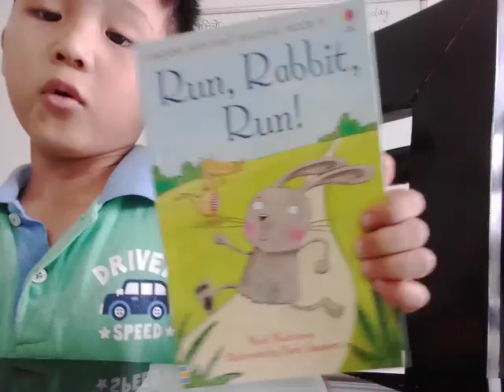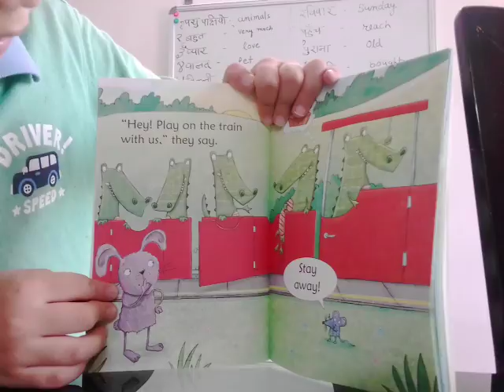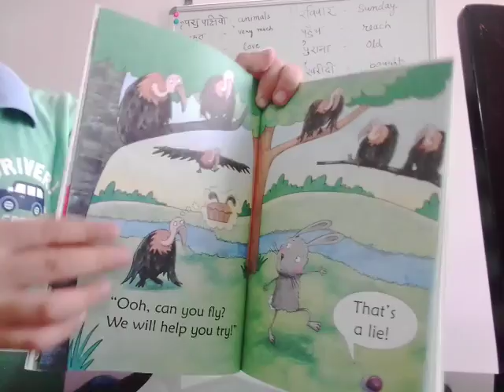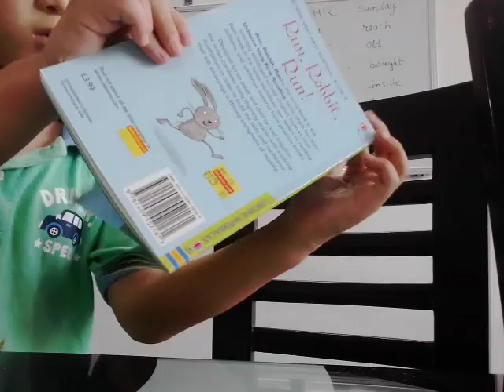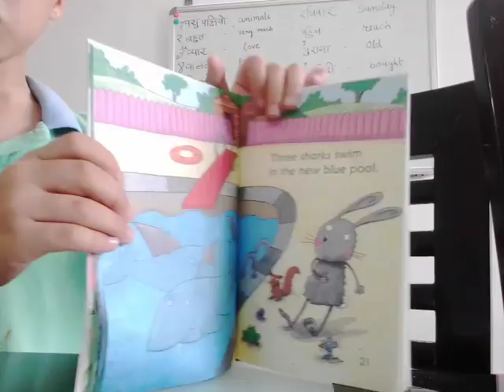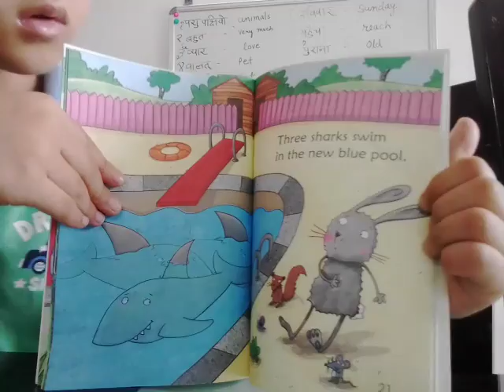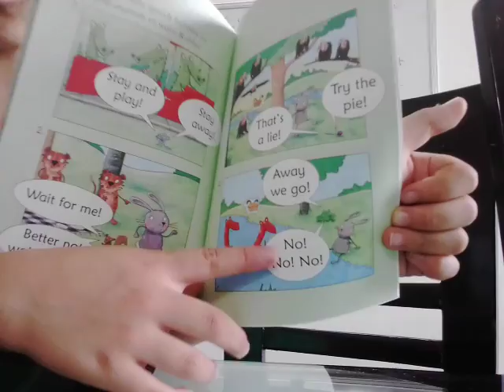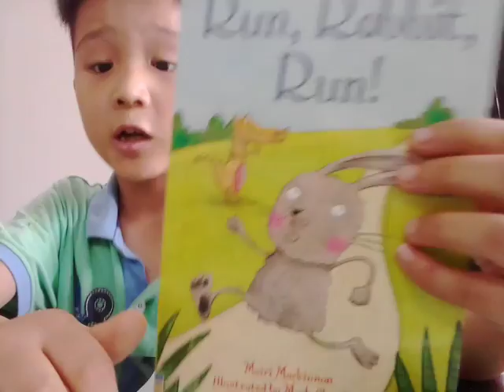‹Kids›Soo：영어책읽기 달려라 토끼야 달려 Run, Rabbit, Run